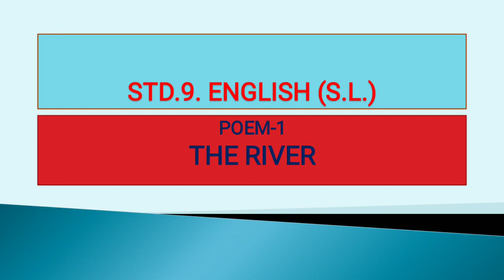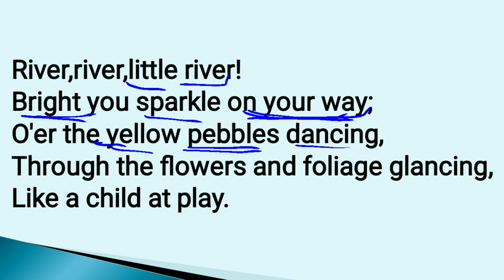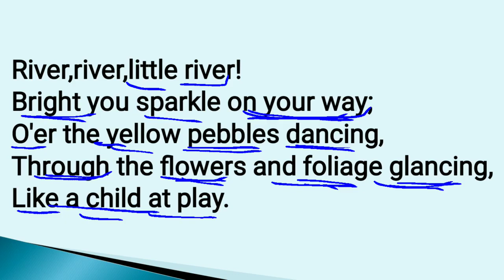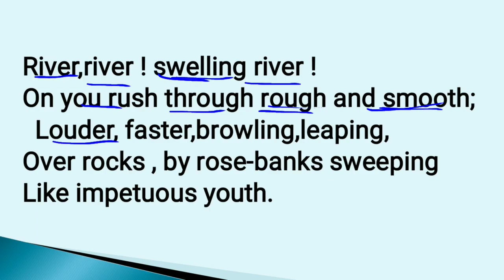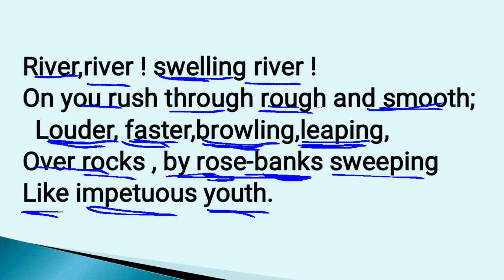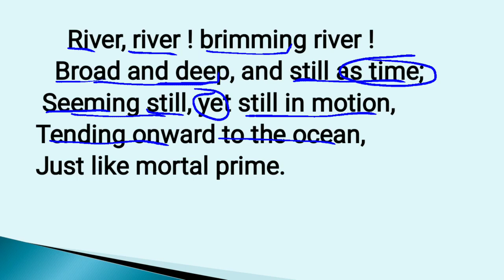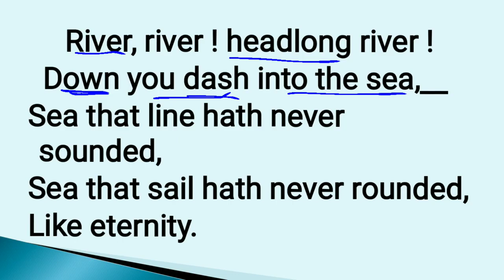STD 9 | English | Poem 1 -THE RIVER